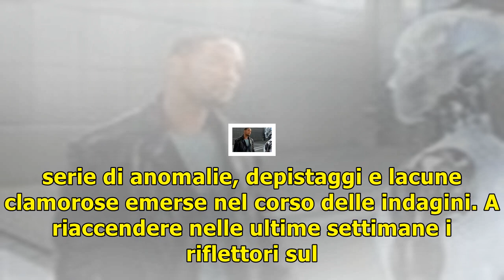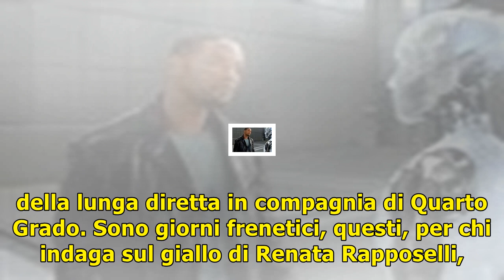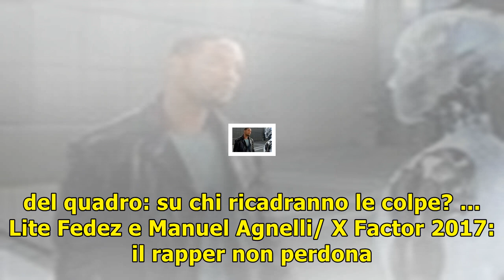Quarto grado/ anticipazioni 24 novembre: i gialli di david rossi, renata rapposelli e svetlana bali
Quarto Grado, anticipazioni e casi di venerdì 24 novembre 2017: Gianluigi Nuzzi e Alessandra Viero sui gialli di David Rossi, Renata Rapposelli e Svet...